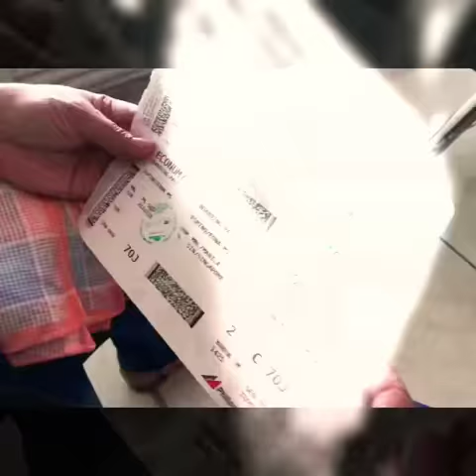Singapore 🇸🇬Date with Mama.Visiting my Sister Ariane.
Date with Mama and we visited my Sister Ariane 😊
Family Trip.
Singapore Walk Around and Foodtrip 🍺🎉🍻😁